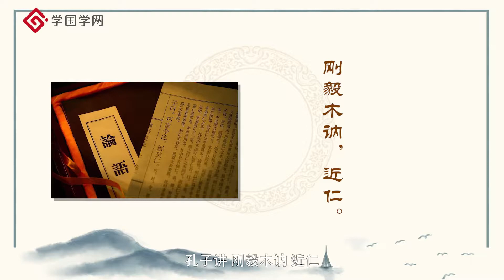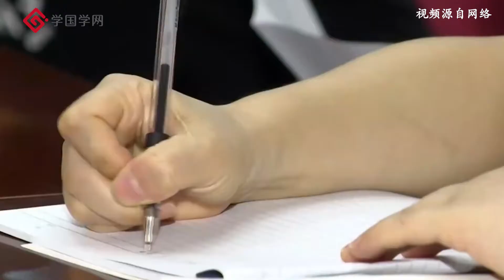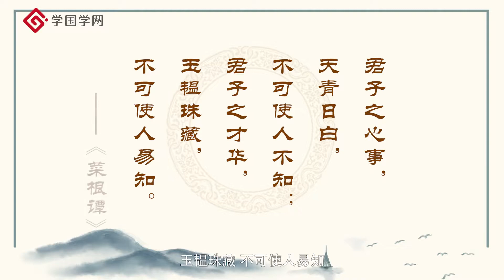《菜根谭》第26节 做事的合宜态度与能力的适宜展现【学国学网】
课程简介：《菜根谭》是明朝还初道人洪应明收集编著的一部论述修养、人生、处世、出世的语录集，为旷古稀世的奇珍宝训。对于人的正心修身、养性育德，有不可思议的潜移默化的力量。其文字简炼明隽，兼采雅俗。似语录，而有语录所没有的趣味；似随笔，而有随笔所不易及的整饬；似训诫，而有训诫所缺乏的亲切醒豁。且有雨余山色，夜静钟声，点染其间，其所言清霏有味，风月无边。